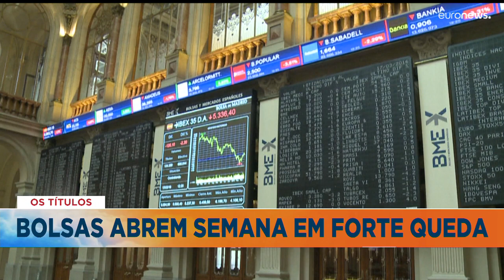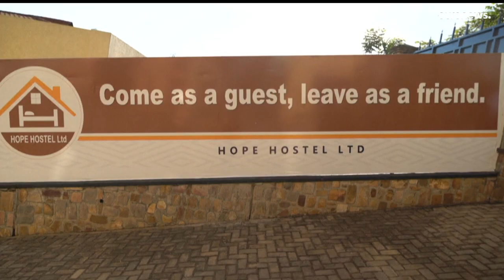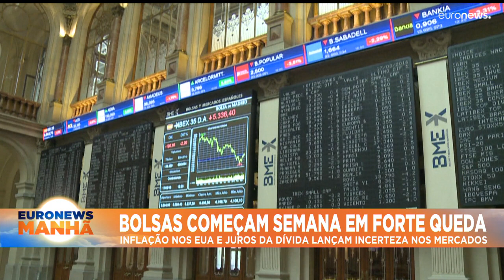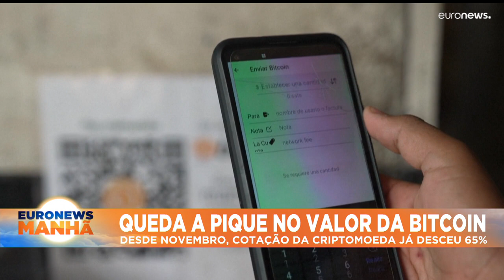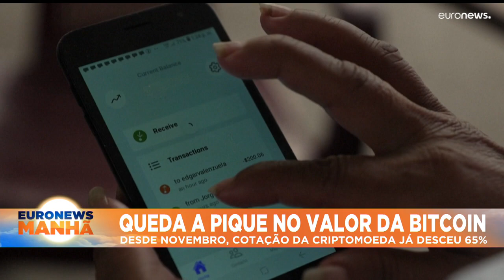As notícias do dia | 14th June - Manhã